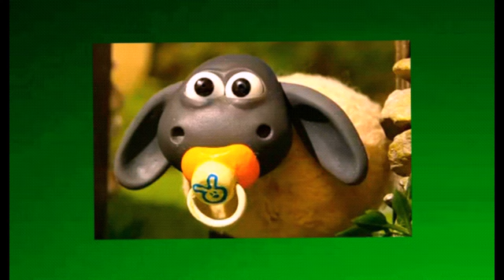CRITIQUE DE FILMS : SHAUN LE MOUTON LE FILM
Aujourd'hui on se retrouve pour une nouvelle critique de films sur le film de aardmans : Shaun le mouton le film !

la chaîne de Jalil : JL7 Gaming
la chaîne de Hakim : HL5 Gaming
la chaîne de clémence : Snow the dog